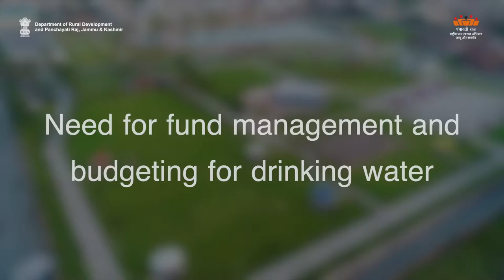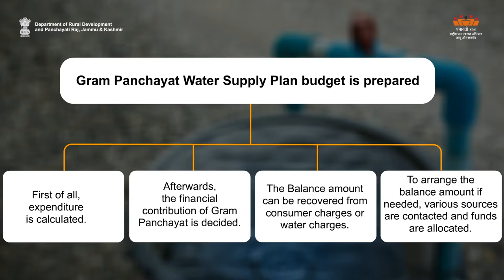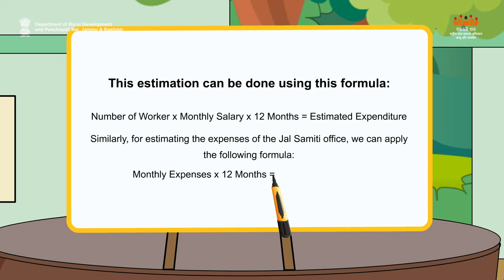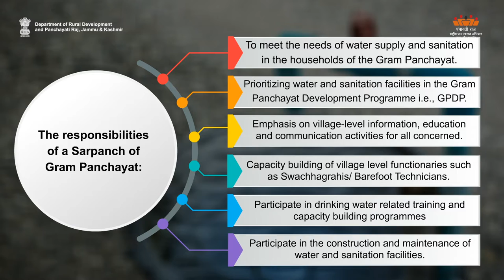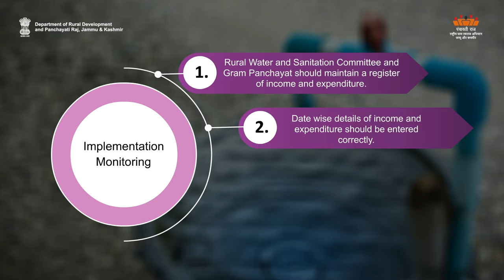SBM-E Fund Mgmt. for Water & Sanitation | Department of Rural Development and Panchayati Raj, J&K